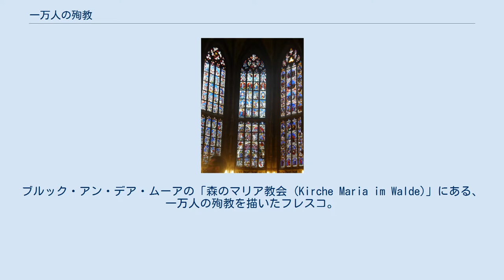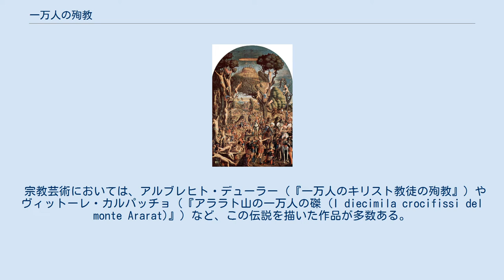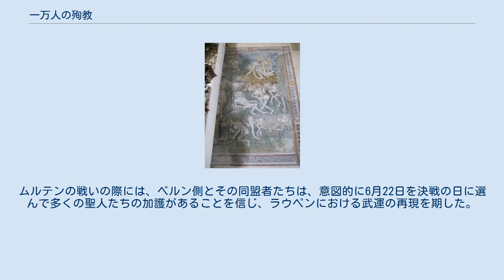一万人の殉教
ブルック・アン・デア・ムーアの「森のマリア教会 (Kirche Maria im Walde)」にある、一万人の殉教を描いたフレスコ。
 ヴィットーレ・カルパッチョ『アララト山の一万人の磔』 一万人の殉教（いちまんにんのじゅんきょう）、あるいは、一万人の騎士は、十字軍の時代に創り出された伝説。
この伝説は、歴史的事実に基づくものではない。
しかし、十字軍の信仰心と忍耐力を高めることに役立った。
 時のローマ皇帝（ハドリアヌスとされることが多い）は、反乱軍を鎮圧するためにアルメニアのアカティウスを指揮官とする 9,000人の兵士を送った。
ところが兵士たちは、10倍の圧倒的な数の敵の軍勢に直面する。
兵士たちは、キリスト教に改宗して神の助けを借り、敵軍を倒すことができた。
ローマ皇帝は、改宗の件を聞き、改宗者たちを弾圧するために、異教徒の軍勢を差し向けた。
ところがその戦闘中にも、何千人もの異教徒がキリスト教に改宗した。
キリスト教徒の数は1万人にまで増えたが、遂には敗れ、荊で拷問され、アララト山で磔にされた。
 かつてカトリック教会では、一万人の殉教者を記念する聖名祝日として3月18日と6月22日を捧げていた。
前者は、ここで述べているものとは別の時代のニコメディアにおける殉教を踏まえたものとされ、後者はここで述べているアララト山における兵士たちの殉教を踏まえたものとされていた。
 パレルモの一万人の殉教者教会や、レンテの一万人の騎士教会は、彼らに捧げられたものである。
 宗教芸術においては、アルブレヒト・デューラー（『一万人のキリスト教徒の殉教』）やヴィットーレ・カルパッチョ（『アララト山の一万人の磔 (I diecimila crocifissi del monte Ararat)』）など、この伝説を描いた作品が多数ある。
 ベルン大聖堂のステンドグラス。
中央が「一万人の騎士」の窓。
 この主題を描いた最も大規模な絵画表現は、1448年から1450年にかけて制作されたベルン大聖堂のステンドグラスであり、この大聖堂の「一万人の騎士」の窓は、もともと40面の長方形の区画、8面の頂頭部の区画と3面のトレサリー窓で埋められていた。
その後、おそらくは嵐のために大きな損害を受け、長方形区画11面と頂頭部のドライパスの1面は、取り替えられた。
 スイス盟約者団（原初同盟）にとって重要な二つの戦闘は、一万人の騎士の聖名祝日に合わせておこなわれた。
すなわち、聖名祝日の前夜に戦われた1339年6月21日のラウペンの戦いと、1476年6月22日のムルテンの戦いであり、いずれも同盟側の勝利に終わった。
ムルテンの戦いの際には、ベルン側とその同盟者たちは、意図的に6月22日を決戦の日に選んで多くの聖人たちの加護があることを信じ、ラウペンにおける武運の再現を期した。
1476年のムルテンにおける勝利の後、6月22日は、同盟側の多くの場所で特別な祝日とされた（参照：de:Schlachtjahrzeit）。
特にベルンでは、古戦場での行事がおこなわれ、一万人の殉教者が讃えられる。